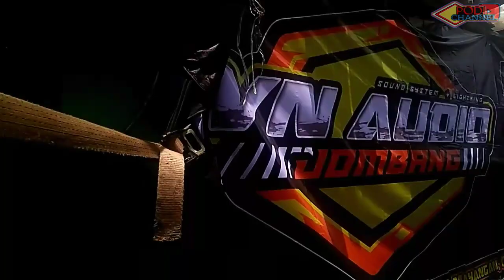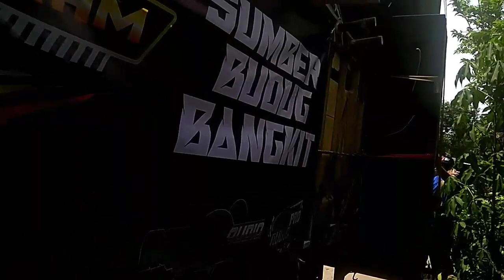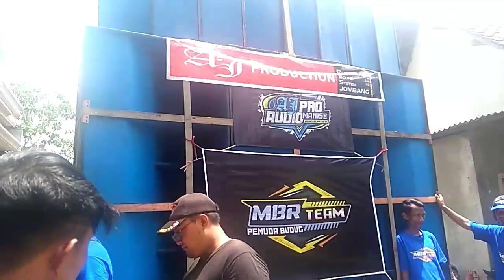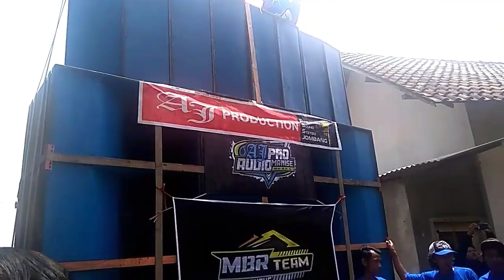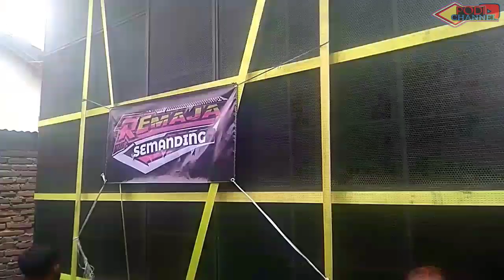KARNAVAL DESA SUMBERMULYO JOGOROTO JOMBANG 2022 FULL SOUND HOREG DARI JOMBANG,KEDIRI, BLITAR,MALANG.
jangan lupa ikuti video saya selanjutnya ya dan jangan lupa tinggalkan jejak kalian dengan cara: